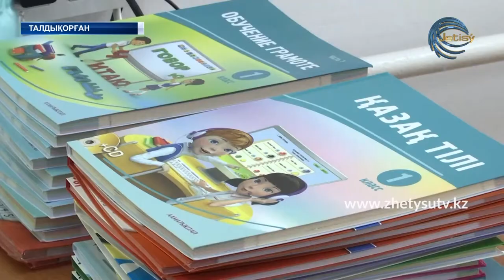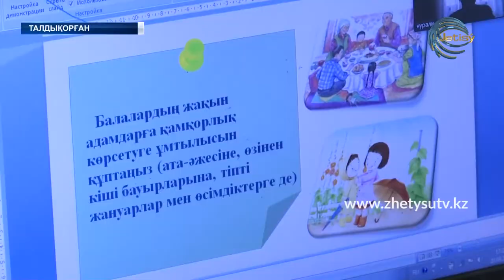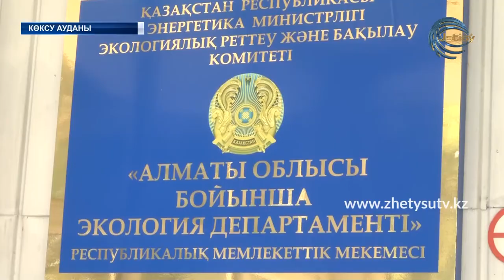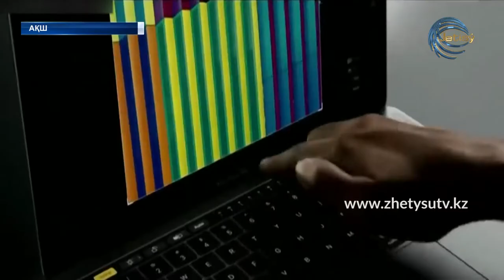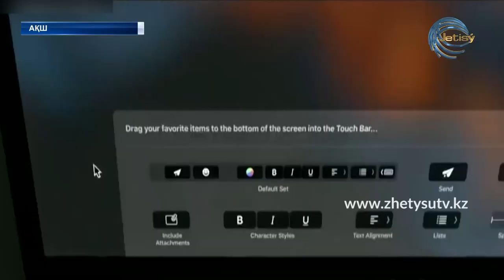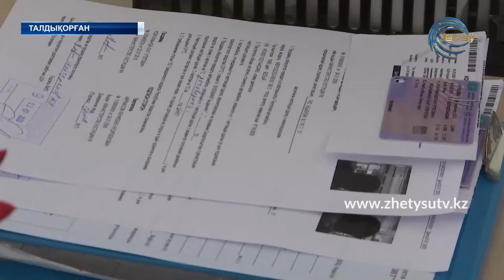ЖЕТІСУ ЖАҢАЛЫҚТАРЫ (21.08.20) 17:00